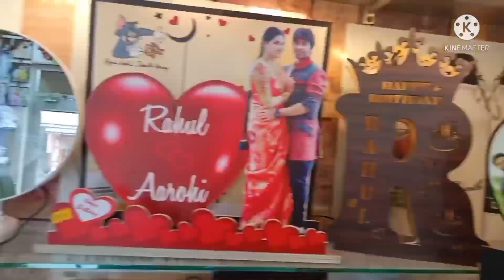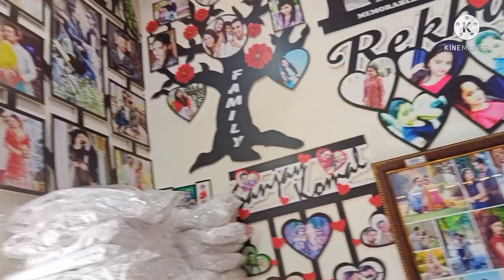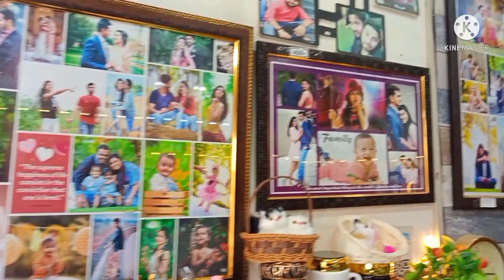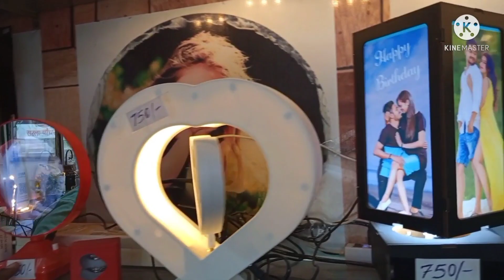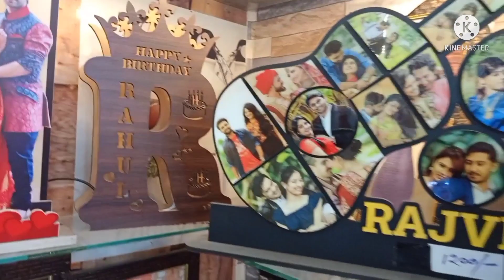Gift Items at Cheapest Price | wholesale price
JBD Printers
shyam park Nawada
Near Nawada metro station
Delhi